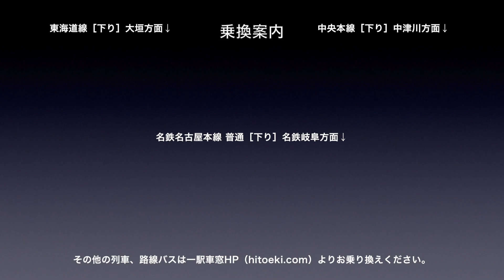名鉄名古屋本線【特急】車窓［下り・7］神宮前→金山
名鉄名古屋本線 特急［下り］神宮前→金山の車窓です。
名鉄名古屋本線 特急［上り］は1〜12（豊橋→名鉄岐阜）まであります。